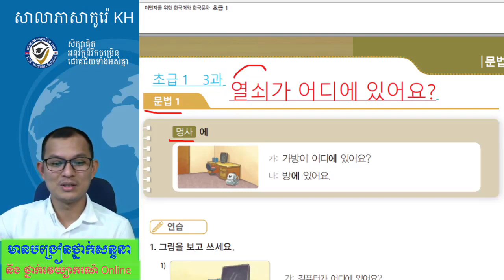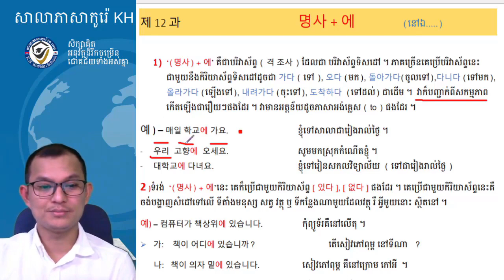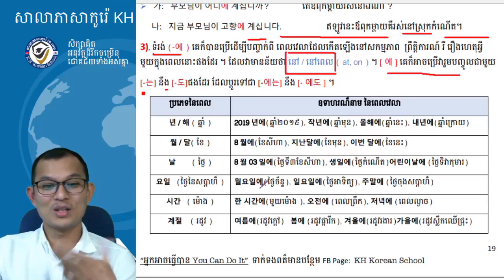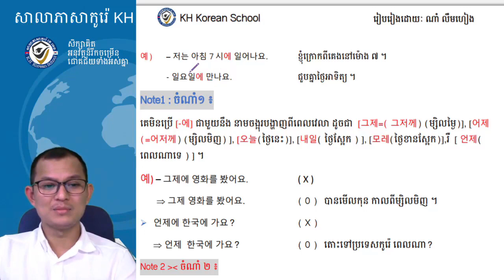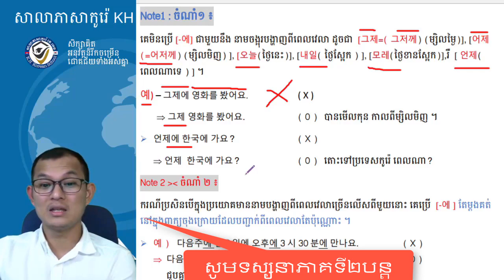한국어화 문법 :에 សិក្សាវេយ្យារណ៍ភាសារកូរ៉េទំម្រង់​ 에